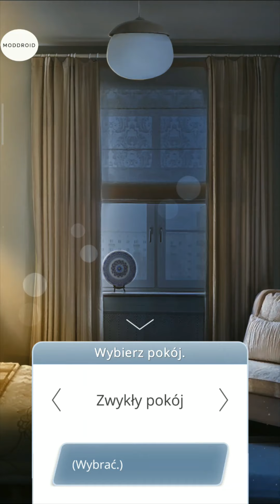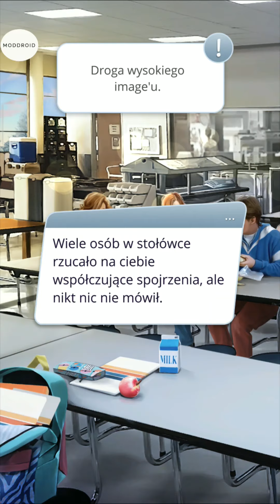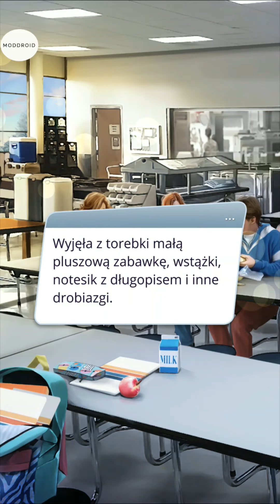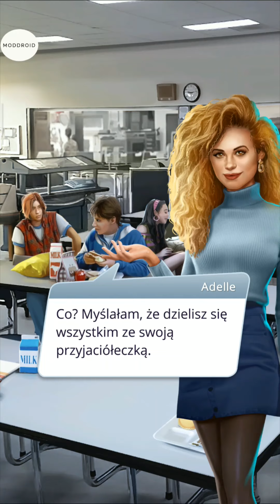CIENIE SAINTFOUR (sez 3 odc 2)✊⭐❤️LUKE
Czy twoja mama naprawdę mogła cię porzucić? Co z tego wyjdzie?

Ścieżka romansu: ❤️LUKE
Droga:
✊Śmiałość
⭐Wysoki wizerunek

Opowieść: Cienie Saintfour - Shadows of Saintfour